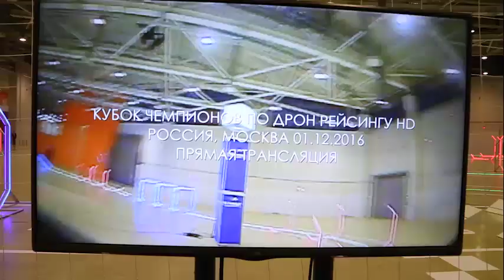HOT NEWS: Кубок чемпионов по дрон-рейсингу / Europa Plus TV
Лучшая музыка, свежие клипы, последние новости и яркие телетрансляции! Все это только на Europa Plus TV!